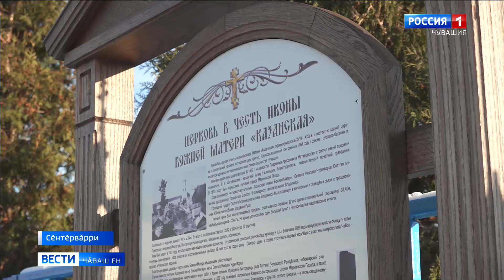Сӗнтӗрвӑрринче хулан сӑн-сӑпатне лайӑхлатассине халӑхпа сӳтсе явнине пӗтӗмлетрӗҫ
Пӗлтерӗшлӗ ыйтусене Министрсен Кабинечӗн ертӳҫин ҫумӗпе Чӑваш Ен митрополийӗн пуҫлӑхӗ тата хӗрарӑмсен союзӗн председателӗ вырӑнти пуҫлӑхсемпе иртнӗ тӗлпулура сӳтсе яврӗҫ.